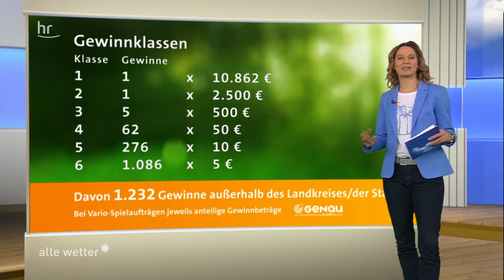GENAU Ziehung vom 18.01.2019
Gewonnen hat der Werra-Meißner-Kreis. Alle Projekte, die momentan für den Zusatzgewinn von 5.000 Euro zur Auswahl stehen, gibt es